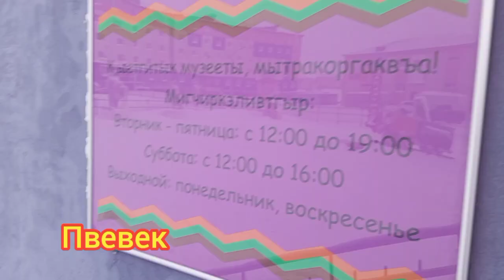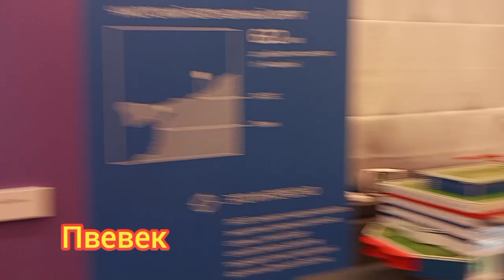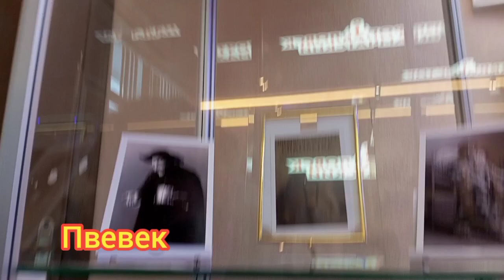Заморозил усы по дороге в Певек